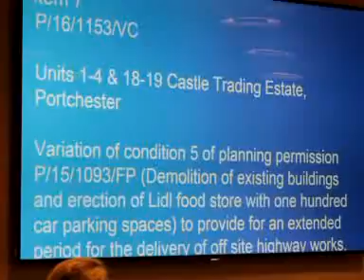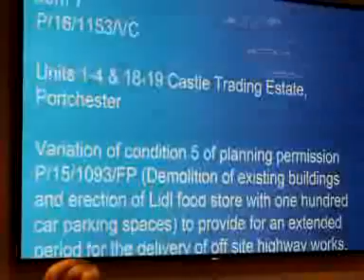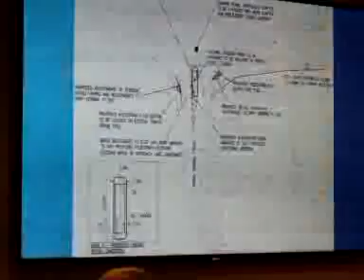161116 Planning - Lidl